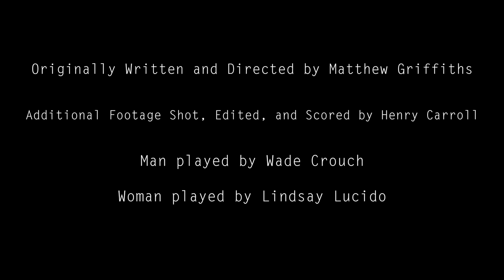3:21-3:22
A man has trouble sleeping. Remix of Matt Griffith's 3:21.